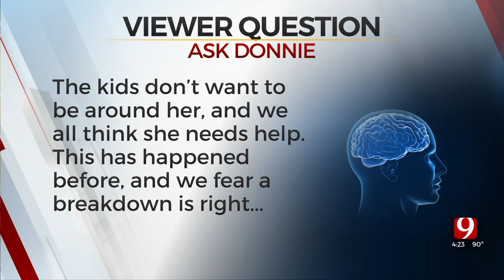Ask Donnie: Viewer Writes In Question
Licensed therapist Donnie VanCuren answers a viewer's question about handling a family member's irritability.